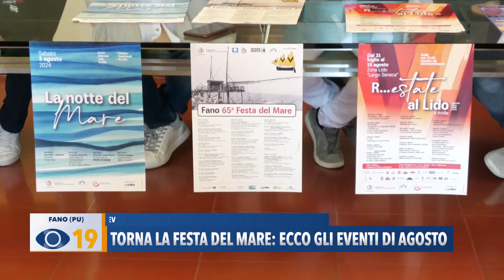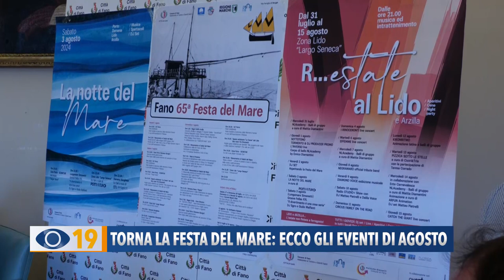Torna la Festa del Mare: ecco gli eventi di agosto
Per la città di Fano sarà un agosto ricco di eventi tra tradizione e innovazione. Questa mattina il Sindaco Serfilippi e l’assessore ai grandi eventi Alberto Santorelli hanno presentato il calendario degli appuntamenti.